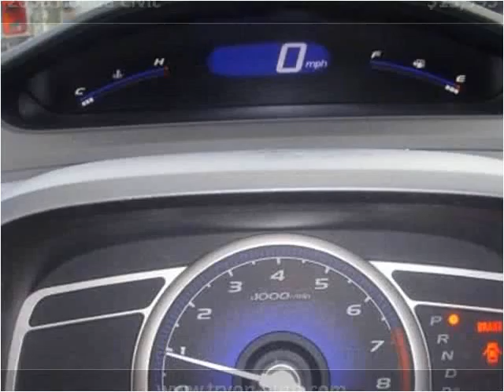2008 Honda Civic Used Cars Charlotte NC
This 2008 Honda Civic is available from Tryon Auto Mall.